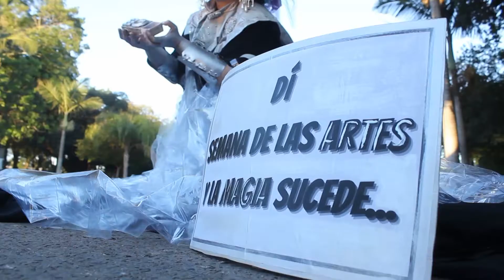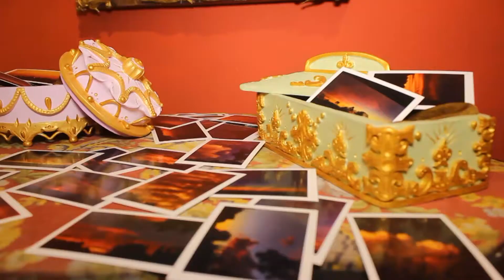Semana de Las Artes en Reconquista